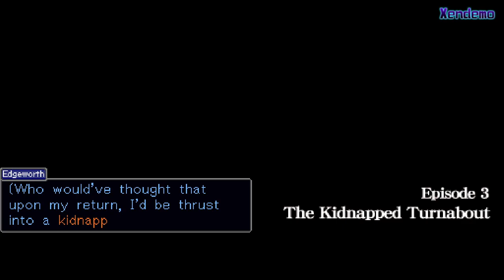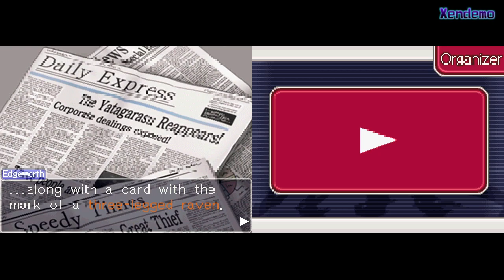Ace Attorney Investigations: Miles Edgeworth - The Kidnapped Turnabout - Beginning [Part 1/7]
We start the beginning of the third case: The Kidnapped Turnabout.